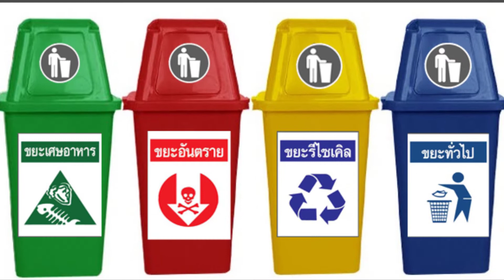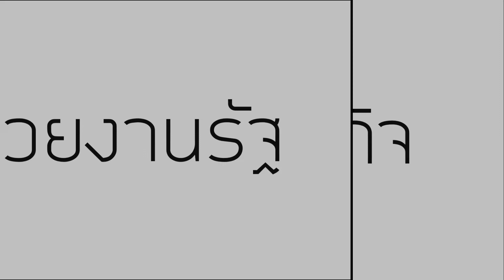งานวิชาชีพวิศวกรรมสิ่งแวดล้อม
G02
532202/532212